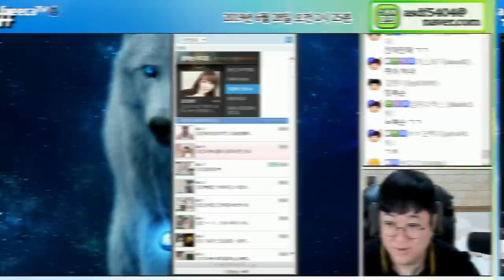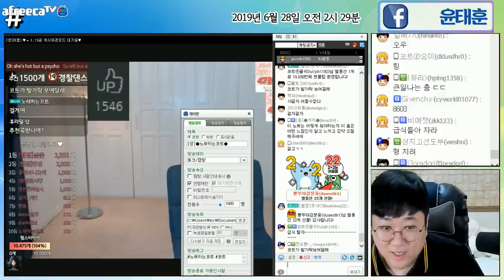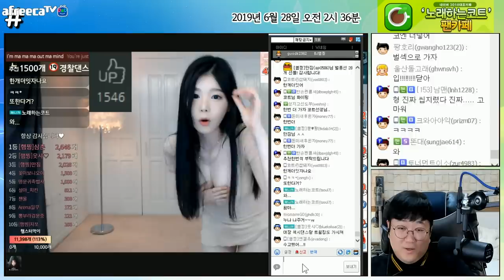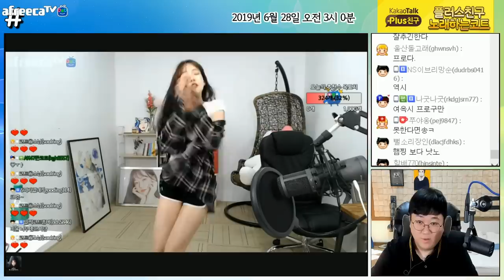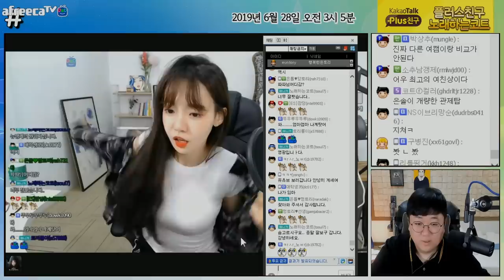너무 황홀해서 미치겠습니다.. [노래하는코트]